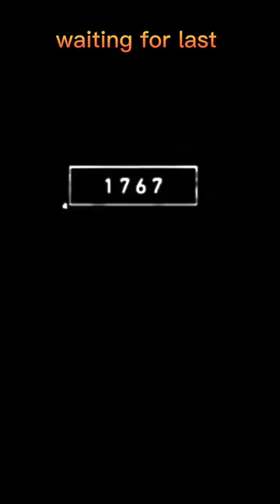2023 gorilla vs 5000bce gorilla #